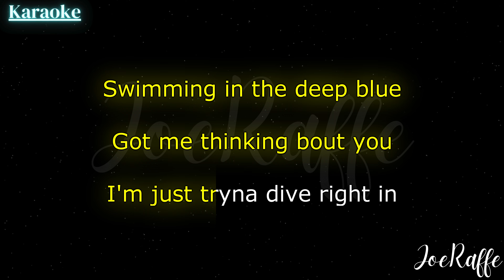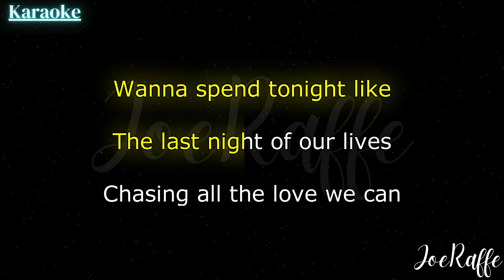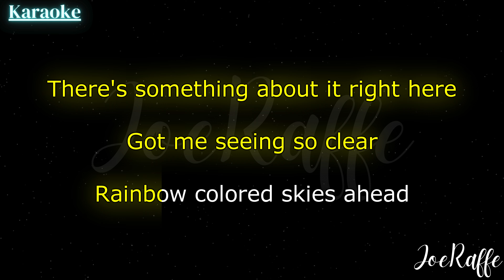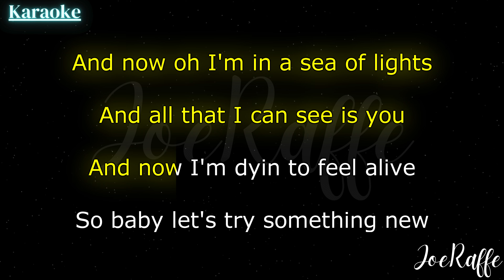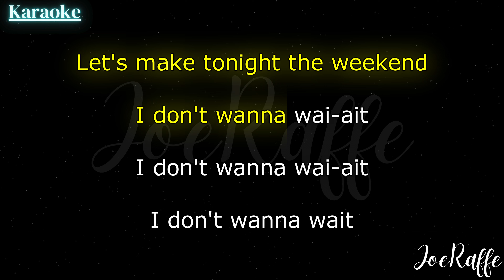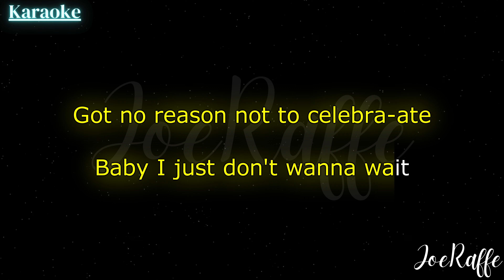David Guetta & OneRepublic - I Don't Wanna Wait (Karaoke)